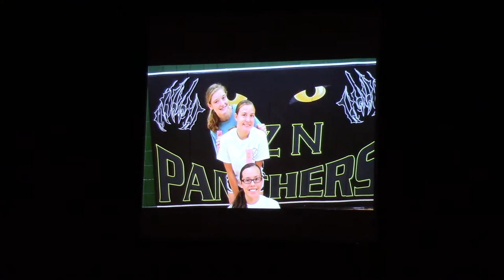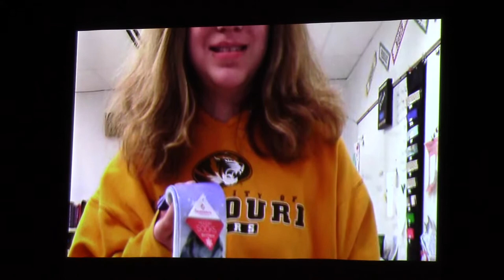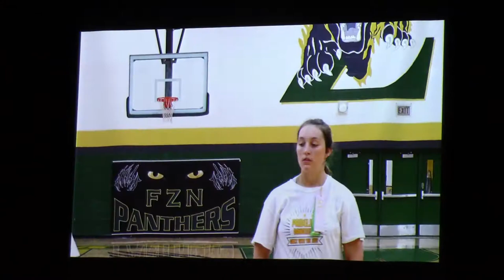Fort Zumwalt North Dance Vol 1\